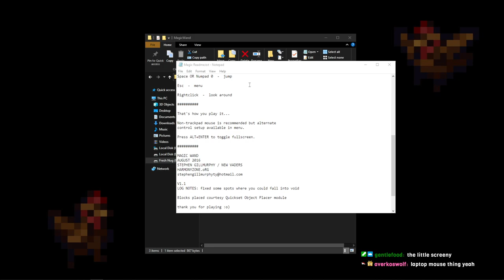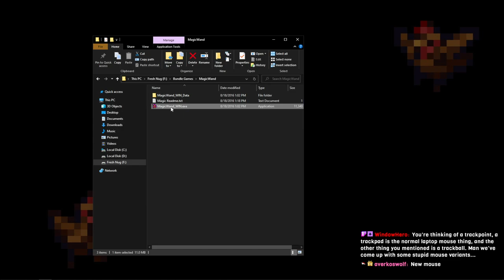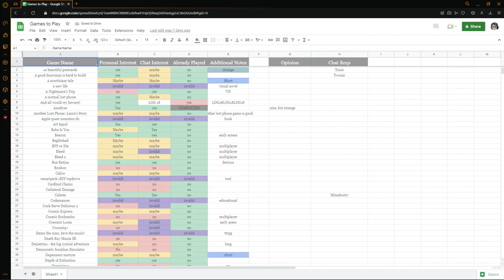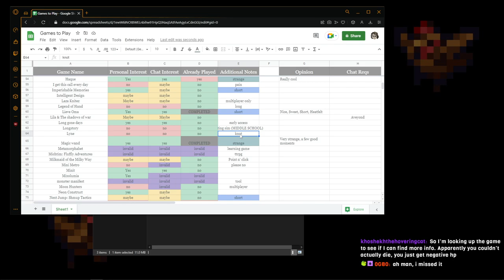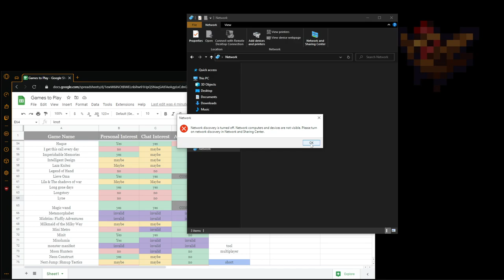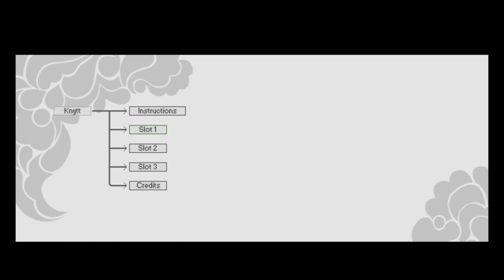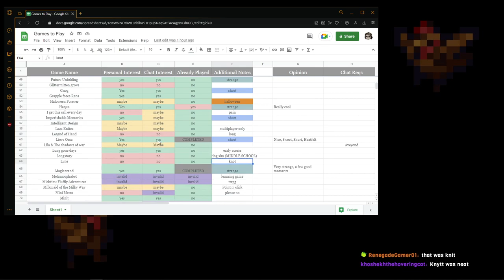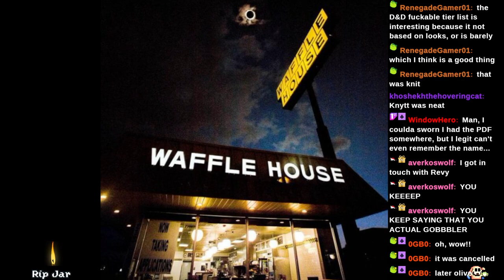[Full Stream] Magic Wand & Knytt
A couple of indie games, one from the bundle, one from my past.